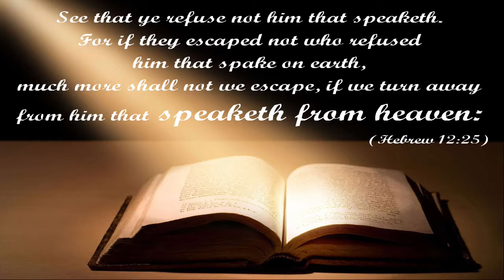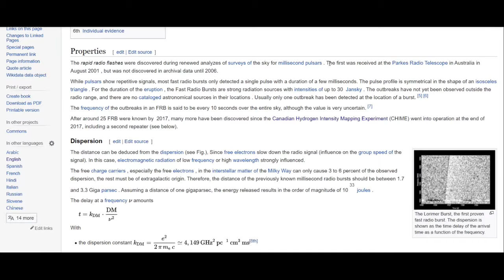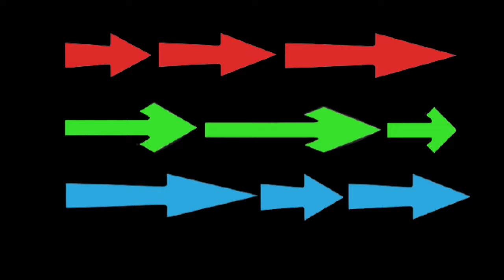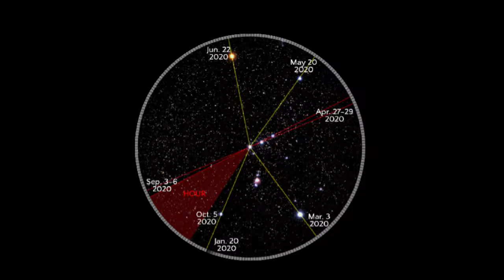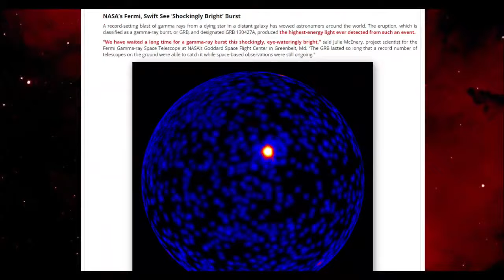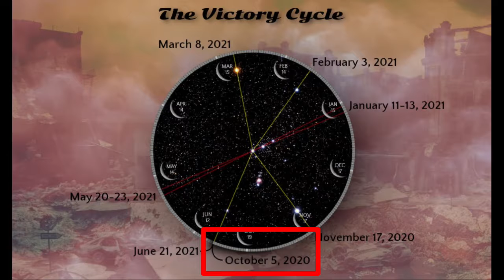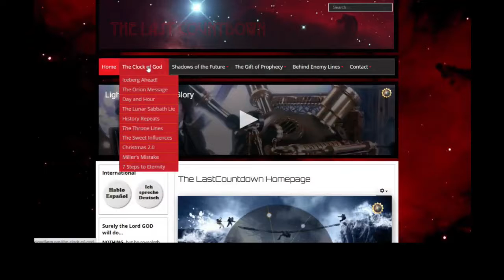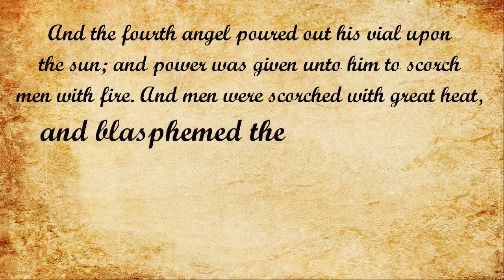FRBs Coincidence or God’s voice after all A probability calculation with an unbelievable result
How likely or unlikely is it that three non-periodically repeating fast radio bursts (FRBs) from the same location and in our own galaxy, point to three extremely significant dates on God’s clock in Orion? We will prove that it MUST be God’s voice from the heavens sending us a very special message.